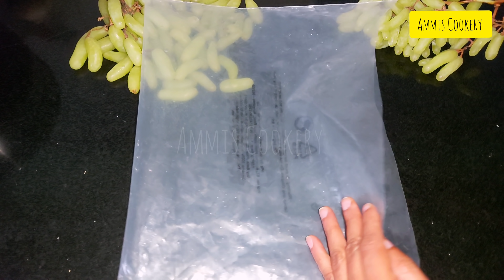ದ್ರಾಕ್ಷಿ ಬಗ್ಗೆ ಎಲ್ಲರಿಗೂ ಗೊತ್ತಿರಲೇಬೇಕಾದ ಸೀಕ್ರೆಟ್​ ಟಿಪ್ಸ್​ how to store grapesfresh for longtime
How to clean grapes perfectly, how to store grapes fresh for long time, how to eat grapes perfectly. Secret tips 2021. Summer kitchen tips summertips2021. Learn how to store grapes, how to eat grapes, how to clean grapes perfectly. ದ್ರಾಕ್ಷಿ ಕ್ಲೀನಿಂಗ್​, ತಿನ್ನುವ ವಿಧಾನ, ಸಂಗ್ರಹ ಸೀಕ್ರೆಟ್​ ಟಿಪ್ಸ್​ how to store grapesfresh for longtime. Amazing Indian life style travel food beauty earn money vlogs kannada.

About Ammis Cookery :

A Classic and a Beautiful Kannada Cooking Channel of Amazing Indian Recipes with 4K HD Videos. Hi all welcome to my simple recipes world. Yet to the great authentic traditional and contemporary home cooked South Indian recipes especially Mangalorean recipes. These simple recipes are presented as Kannada Recipes as well Tulu recipes. Follow Ammis Cookery for regular updates and for more tasty  delicious Indian Recipes amazing cooking tips  marvlous life secrets genuine health tips and amazing beauty tips.

ಅಮ್ಮೀಸ್ ಕುಕರಿ ಮುಖ್ಯ ಧ್ಯೇಯ  ನಮ್ಮ ನಾಡಿನ ವಿಶೇಷವಾಗಿ ತುಳುನಾಡಿನ ಕರಾವಳಿ ಮತ್ತು ಕನ್ನಡಿಗರ ಸಾಂಪ್ರಾದಾಯಿಕ ಸಾಮಕಾಲೀನ ಕಷ್ಟ ಅನ್ನಿಸೋ ಅಡುಗೆ ಮಾಡುವ ವಿಧಾನಗಳನ್ನು ಯಾವುದೇ ವಿಜೃಂಭಣೆ ಆಡಂಬರ ಇಲ್ಲದೆ ಇಷ್ಟ ಪಟ್ಟು ಸರಳ ಸುಲಭ ರೆಸಿಪಿಗಳಾಗಿ ನಿಮ್ಮ ಮುಂದೆ ಇಡೋದು. ನಮ್ಮ ಪ್ರಯತ್ನಕ್ಕೆ ನಿಮ್ಮ ಸಹಕಾರವಿರಲಿ ಹೀಗೆಯೇ ಎಂದೆದಿಗೂ.

In My Channel You Can look for : ನಮ್ಮ ಚಾನೆಲ್ನಲ್ಲಿ ಏನೇನಿರುತ್ತೆ ?
1. Recipe in Kannada (Aduge Maduva Vidhanagalu –ಕನ್ನಡ ರೆಸಿಪಿಗಳು )
2. Recipe in Tulu (ತುಳು ರೆಸಿಪಿ – ತುಳುನಾಡ ರೆಸಿಪಿ)
3. Recipe in Kundapura Kannada ( ಕುಂದಾಪುರ ಕನ್ನಡ ರೆಸಿಪಿಗಳು )
4. Cooking secrets and tips to make your cooking life easy.